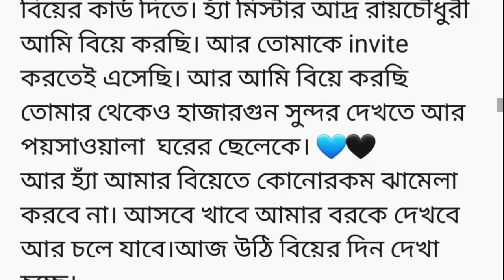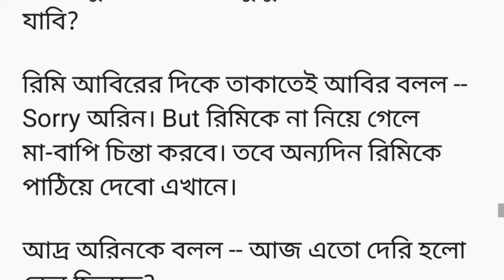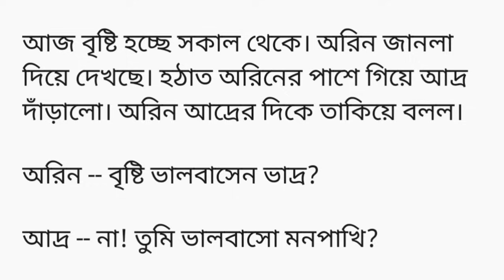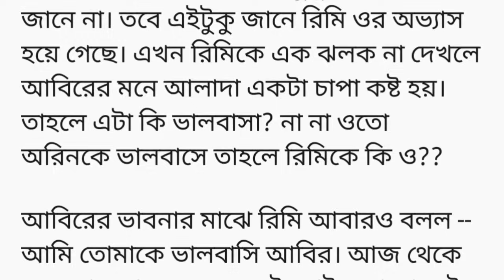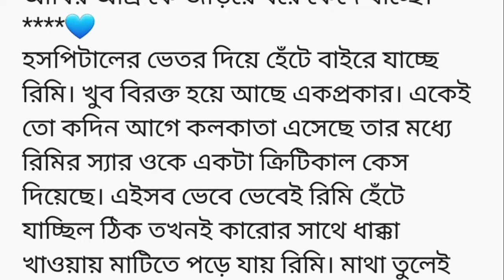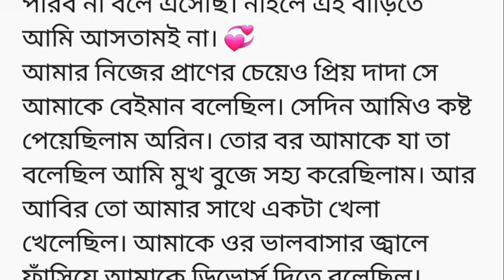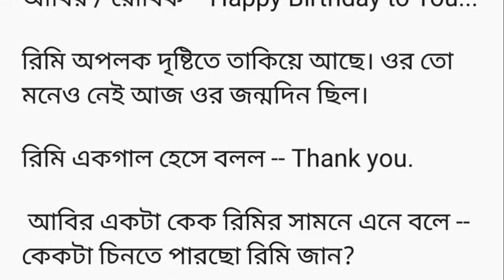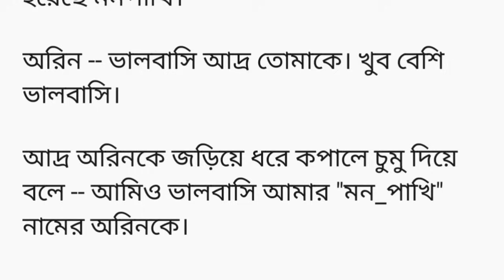"সেরা অসাধারণ সুন্দর হৃদয়ছোঁয়া একটা গল্প"♥️[মনপাখি তুমি]এটা হলো ডিভোর্স পেপার। আজকের দিনেই ঠিক নয়মাস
আবির একটা কাগজ রিমির হাতে দিয়ে বলল -- এটাতে সই করে দাও রিমি জান।

রিমি -- এটা কি আবির?

আবির -- এটা হলো ডিভোর্স পেপার। আজকের দিনেই ঠিক নয়মাস আগে তোমার আর আমার বিয়ে হয়। আর আজই তোমাকে আমি ডিভোর্স দিতে চাইছি। কারনগুলোও তোমাকে বলছি। আমি তোমাকে কোনোদিনও ভালবাসিনি রিমি জান আর না তো অরিনকে বেসেছি। হ্যাঁ আমি অরিনকেও ভালবাসিনি। অরিন ছিল আমার জেদ। আদির কাছে হারব সেটা আমি মেনে নিতে পারিনি বলেই তোমাকে বিয়ে করেছিলাম। যাতে আদির প্রিয় বোনকে কষ্ট দিলে আদিও কষ্ট পাবে। কিন্তু তোমাকে গায়ে হাত তুলে কষ্ট দেওয়ার থেকে বেস্ট আইডিয়া ছিল আমার ভালোবাসায় তোমাকে ফাঁসিয়ে দেওয়া। আর তাই হলো। তুমিও আমাকে ভালবাসতে শুরু করলে আর ভাবলে আমি তোমাকে ভালবাসি। অরিনকে আর আমি পেতে চাইনা ও নাহয় আদির কাছেই থাক। আদি নিজেই ওকে কষ্ট দেবে। কিন্তু রিমি জান আমি তোমাকে আজ মুক্তি দিতে চাই বলেই এই পেপারটা এগিয়ে দিলাম। নাও সই করো!!

রিমি আবিরের বলা কথাগুলো শুনে হালকা হাসল। চোখ থেকে রীতিমতো জল পড়ছে। কি থেকে কি হয়ে গেলো। আজ আবিরকে নিজের প্রেগনেন্সীর কথা বলতো আর আজ ওকে ডিভোর্স দিতে হচ্ছে। ভাগ্য কি অদ্ভুত জিনিস!

রিমি কাঁপা কাঁপা গলায় বলল -- আপনার কাছে অনেক কৃতজ্ঞ আমি। আমাকে মুক্তি দেওয়ার জন্য ধন্যবাদ। তবে বাড়ি গিয়ে আমি সই করব। আসলে বাড়িতে অনেক জিনিস আছে আমার সেগুলো নিয়ে তারপর সই করব।

আবির -- অবশ্যই তবে আরেকটা শর্ত আছে আমার! সেটা হলো তুমি সবাইকে বলবে তুমি আমার সাথে থাকতে চাও না। তুমি নিজে আমাকে ডিভোর্স দিচ্ছ। এতে আমার কোনো দোষ নেই।

রিমি মাথা নাড়িয়ে হ্যাঁ জানালো।

এইদিকে,

আদ্র, অরিন, আদ্রের মা-বাবা, আবিরের মা-বাবা,  আবির সবার সামনে মাথা নিচু করে দাঁড়িয়ে আছে রিমি। আদ্র রিমির গালে ঠাস করে একটা চড় বসিয়ে দিল। এই প্রথম নিজের কলিজার টুকরো বোনকে মারল সে।